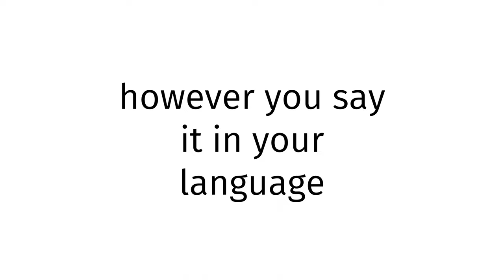How to pronounce Aleut XXX BLUE FILM 2024?(CORRRECTLY)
Welcome!
Throughout the entirety of my channel, you will learn to pronounce vocabulary the correct way. In today’s video, you will learn to pronounce Aleut XXX BLUE FILM 2024 the correct way.
Timestamps below:
0:00 intro
0:27 word of the day
0:37 examples of word
0:51 ending